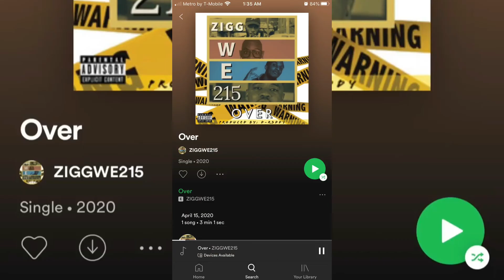MeWE Live performance • We alright, Classical Condition, Twisted universe